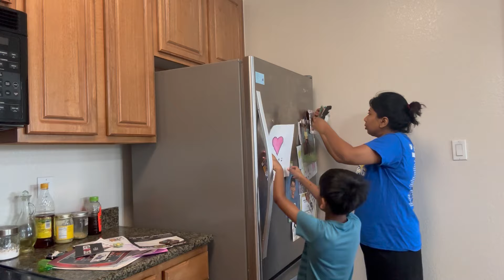Ghar Ki Saaf Safai India🇮🇳Jane Se Pehle 😊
Life of Indian mom
Busy routine of Indian mom